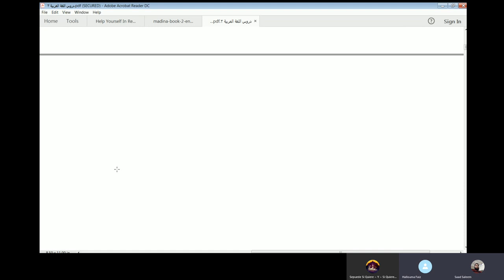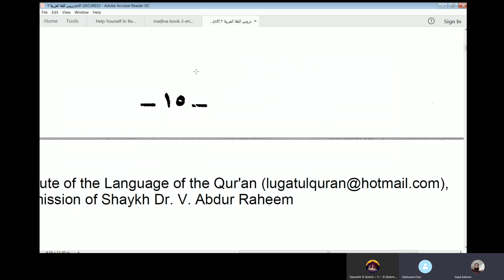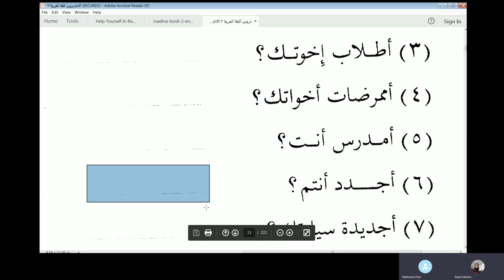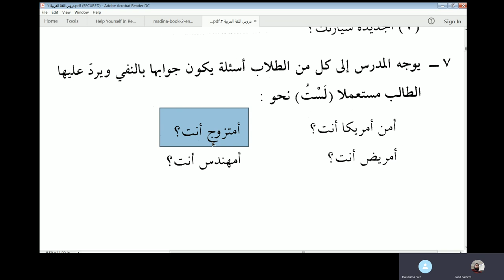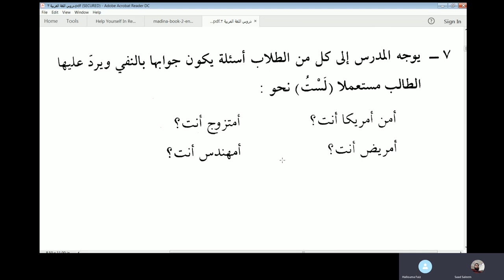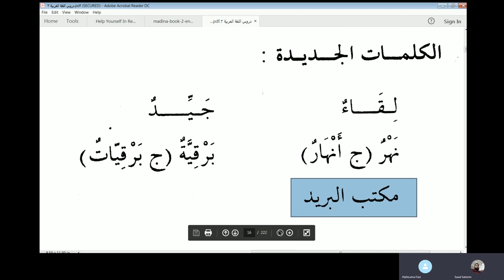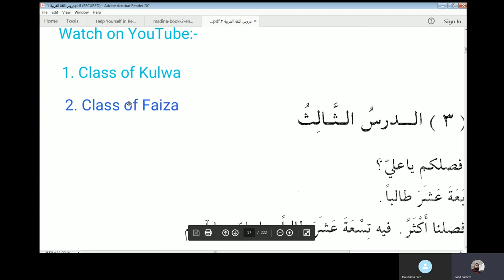Lesson 2 of Duroosul Lughat Al Arabiyyah Book 2